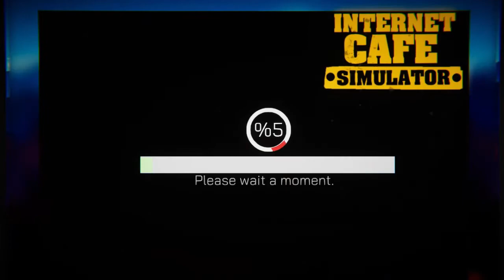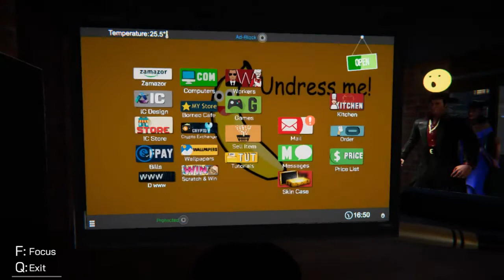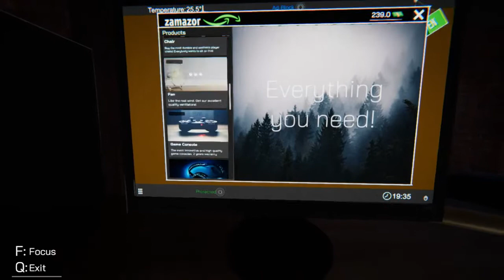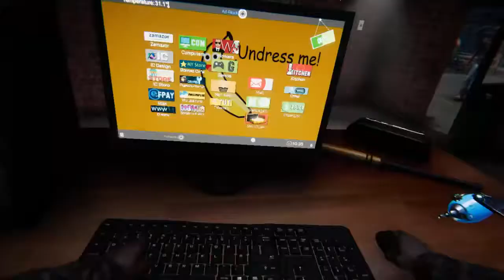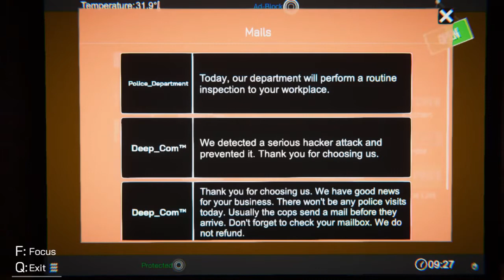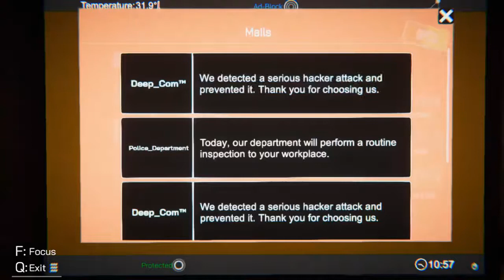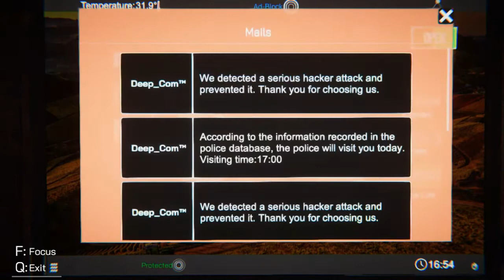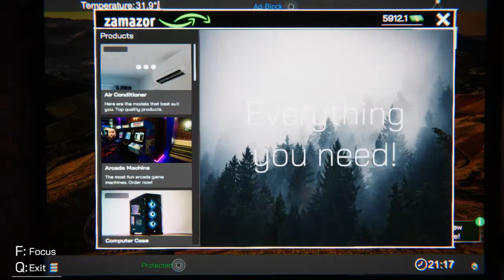Mohon Bersabar…!!! Ini Ujian - Internet Cafe Simulator Indonesia – Gameplay Part 2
Sedih amat, barang-barang ludes digondol maling tanpa tersisa sampai-sampai kipas pun hilang, nasib aja dah, mungkin ini  cuma ujian jadi kita harus bersabar, tapi apa yg terjadi setela itu lihat saja video berikut ini

Package Socket     : AM4 (1331)

RAM/Memory       :  DDR4 16GB Corsair  8GB X2

Harddisk                 :  Seagate 1TB